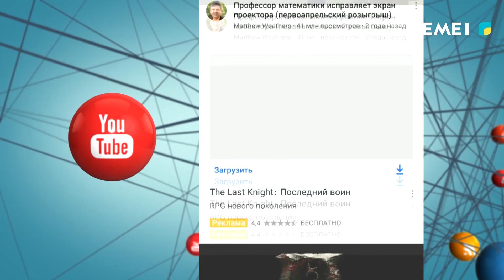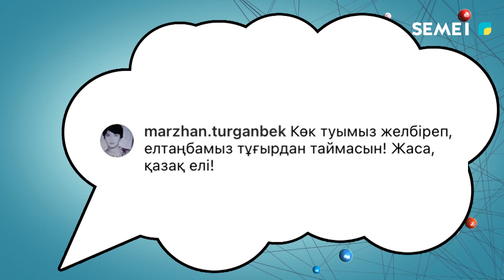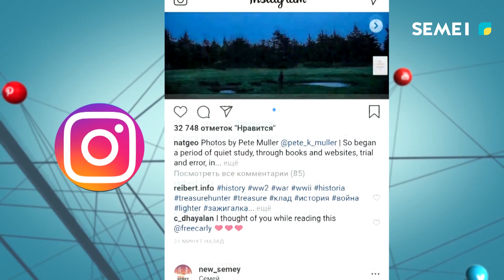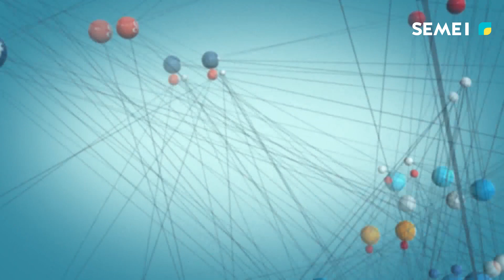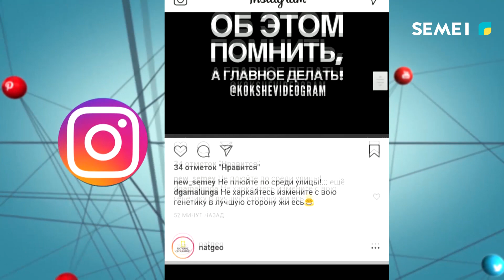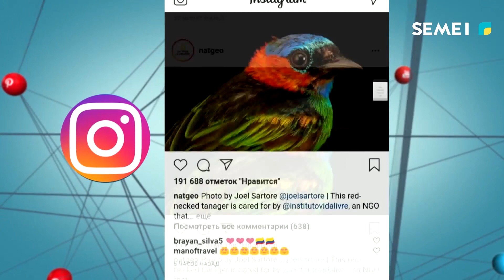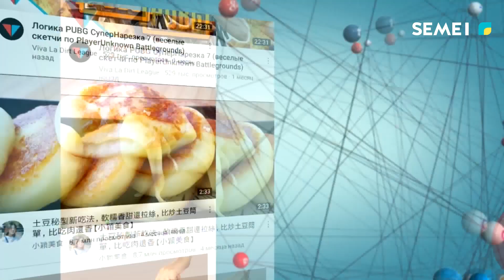"Ғаламтор" бағдарламасы (09.11.2022)